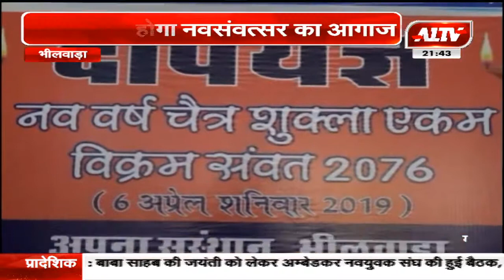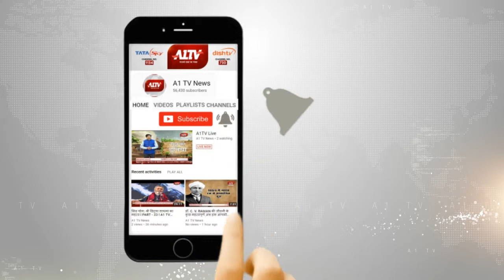हिन्दू वर्ष का होगा शुभारंभ, दीप यज्ञ से होगा नवसंवत्सर का आगाज